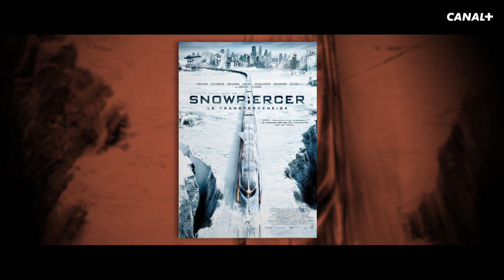Débat sur Parasite - Analyse cinéma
Discussion de la bande du Cercle autour du film de Bong Joon Ho dans l'émission Le Cercle présentée par Augustin Trapenard

Ainsi que sur le compte officiel d'Augustin Trapenard : @ATrapenard

Crédits : CANAL+